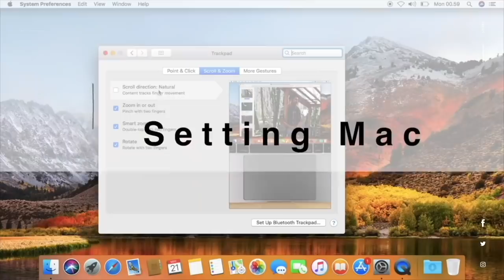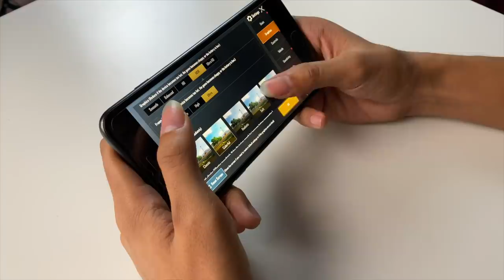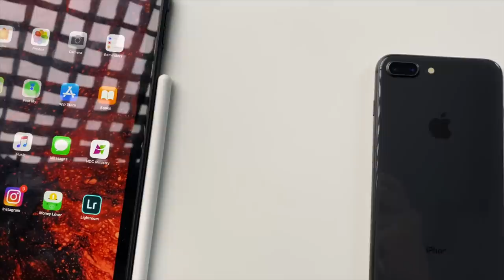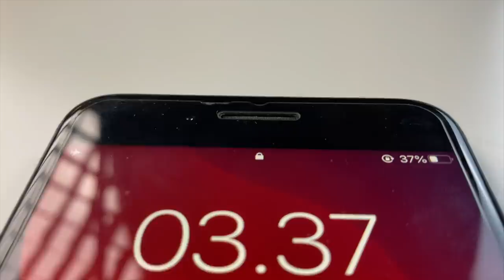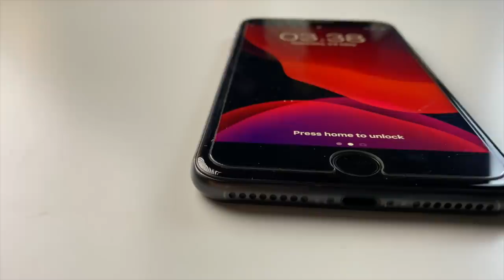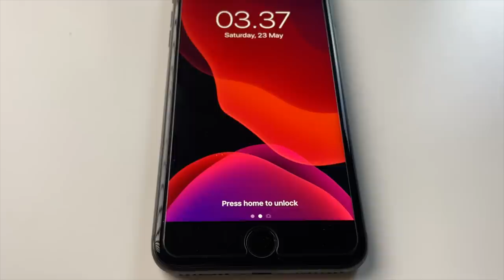iPhone 8 Plus di Tahun 2020, masih Layak ?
Pengguna iPhone 7 Pindah ke iPhone 8 Plus di tahun 2020, Apakah masih layak iPhone 8 Plus di tahun 2020 ? disini aku bersama temanku yang menggunakan iPhone 8 Plus, kita akan sedikit Bahas Performa, kualitas layar, kualitas Camera dan daya tahan baterai pada iPhone 8 Plus.

Menurun aku si iPhone 8 Plus Masih layak di tahun 2020! menurut kamu ?